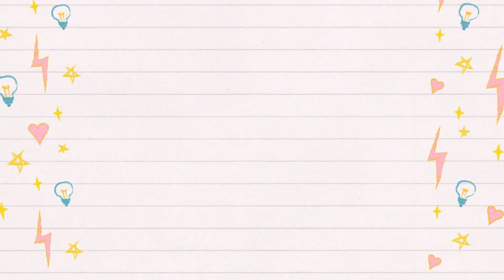FIRST IMPRESSION MIZZU X ENDi FENG THE ADDICTION Eyeshadow Palette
Hai semuanya.
di video kali ini aku mau share tentang eyeshadow terbaru yang dikeluarkan oleh Mizzu dan berkolaborasi dengan Endy Feng.
so, untuk kalian yang mau tau, bagus ga sih eyeshadow palette ini? Please keep on wwatching!

btw guys, aku filming video ini itu sekalian filming untuk next video aku, jadi akan ada sama untuk makeup look dan outfit aku ya hehehe

// Product Used //

Mizzu x Endy Feng eyeshadow palette

idr 199.000

Manda